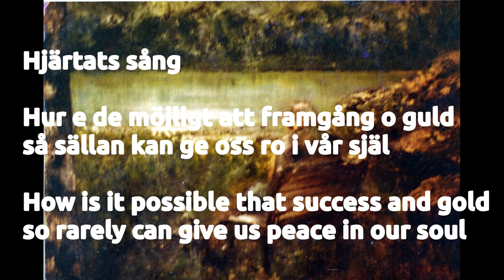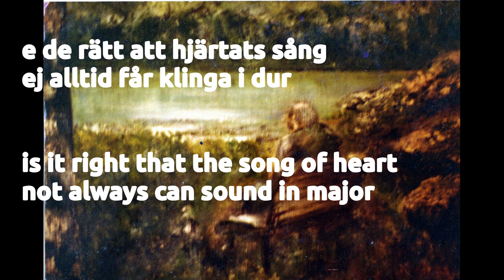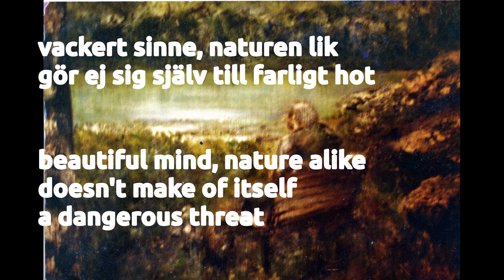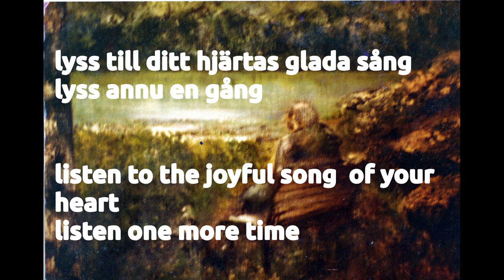existence-centrism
Song of the Heart (Peter Klevius 1986). Every noise you hear is made by, and can be blamed on Klevius lack of musical training. It's a deliberate experiment to explore music, rythm and sound without knowledge and training, for the purpose of better understanding the still unanswered question about what is "good music". And no, the experinent was a total fiasco so the question remains to be answered. Peter Klevius original lyrics in Swedish with direct (i.e. almost literal) translation to English. However, Klevius is a lot better when it comes to philosophy. "Consciousness" solved 1992 (and empirically proven correct 2006)  and "existencecentrism" explained on

Read how climate change made human evolution possible in SE Asian volatile archipelago - not on a continent like Africa.

Read Peter Klevius opposite reading and correction of Greenland data compared to researchers biased with climate hysteria.